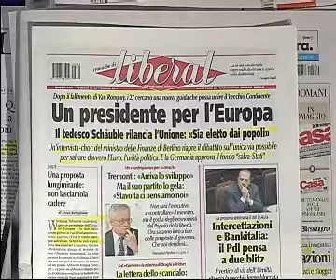mineo.wmv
I giornalisti di Rainews partecipano allo sciopero indetto dall'Usigrai ritirando le proprie firme dai servizi di tutta la programmazione della giornata. Contestiamo il progetto editoriale della Testata Giornalistica Regionale "Italia Sera", che snatura il ruolo e la missione della testata all-news, e inoltre accentra l'offerta informativa delle sedi regionali. La trasmissione è iniziata sottraendo spazio all'informazione del nostro canale all news. I giornalisti esprimono pubblico dissenso verso l'iniziativa dell'Azienda.